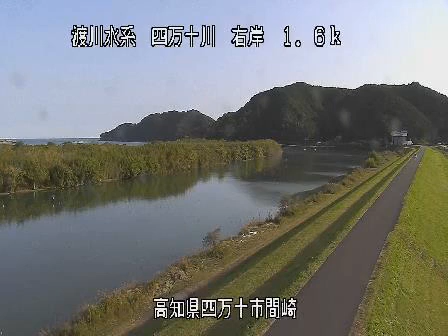四万十川 間崎 ライブカメラ (2020/11/22) 定点観測 Shimanto River Live Camera